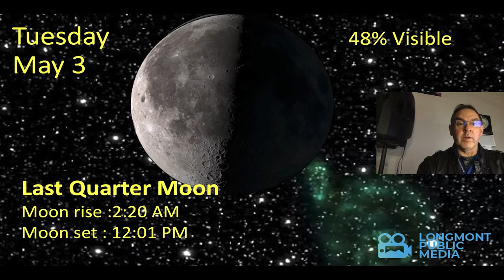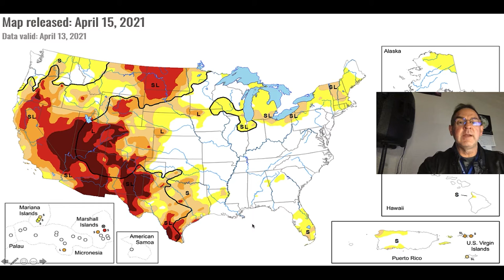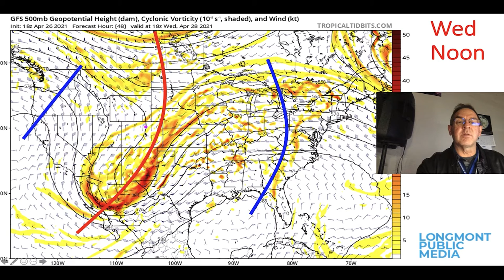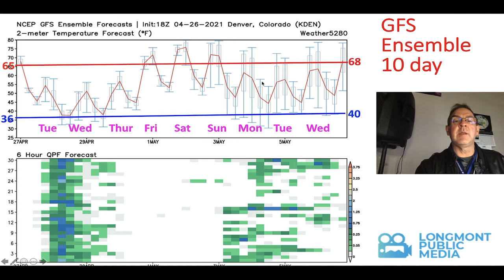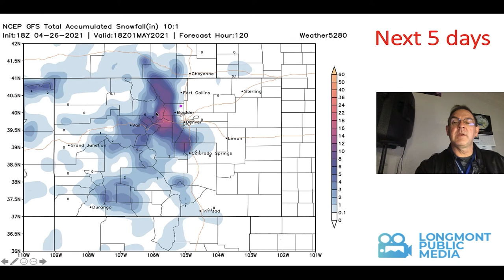Longmont Weather Forecast - April 28 to May 5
Longmont Weather forecast starting the week of April 28.